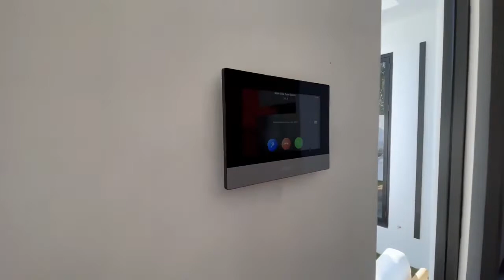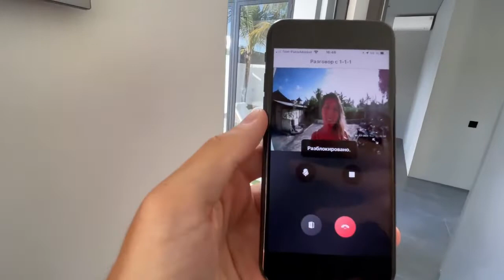A Beautiful One Bedroom Hideaway - Leasehold in Tumbak Bayuh